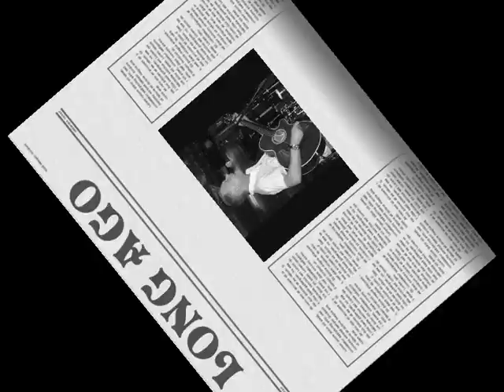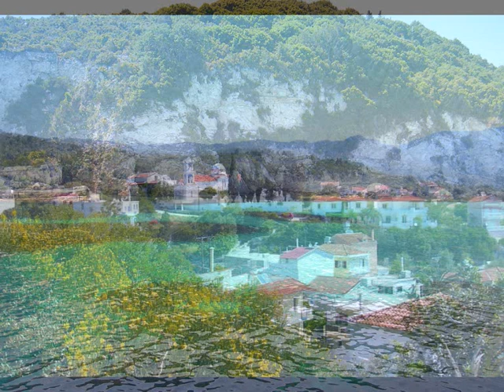BLUE OF THE NIGHT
ALICANTE BAND 'PLAN B'